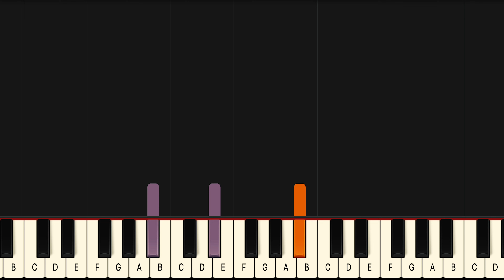Jose Gonzalez Heartbeats Piano Tutorial! (Easy) SLOW 50% Speed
If you have been looking for a Heartbeats piano lesson look no further because this one will teach you the entire song fast and accurate. This is therefore the only Jose Gonzalez Heartbeats piano tutorial you will ever need. If you want to learn the Jose Gonzalez Heartbeats piano chords or even the Heartbeats guitar chords it’s easiest if you look at the blue lines for the left hand in this Jose Gonzalez Heartbeats midi version, or Jose Gonzalez Heartbeats Piano Cover if you will..